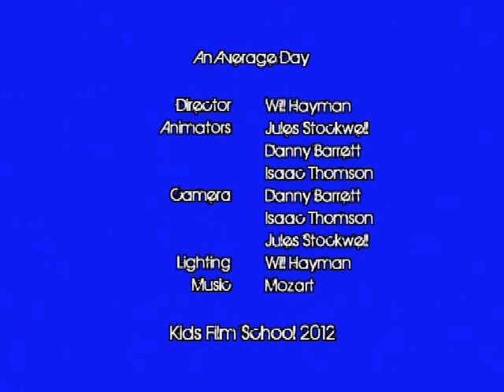An Average Day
Mind your step.